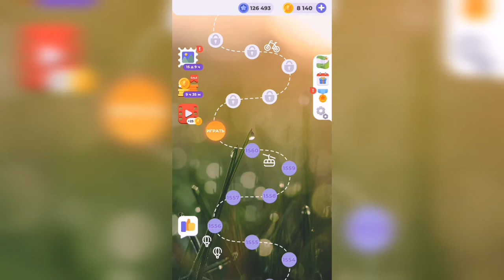Линия слова / Чарующие фьорды / Уровень 1561